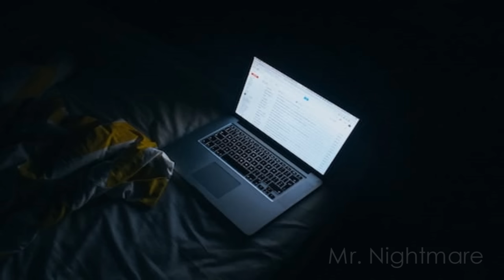3 Unnerving True College Dorm Horror Stories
You're about to hear about some college roommates from Hell.